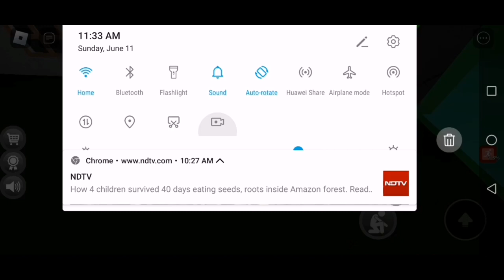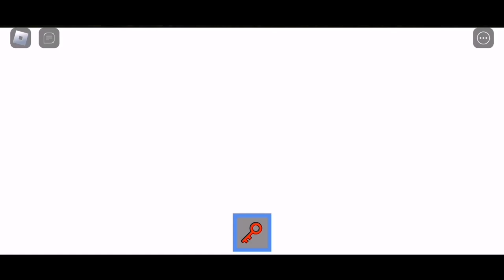Roblox GET SNFFIED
if you want to try this game